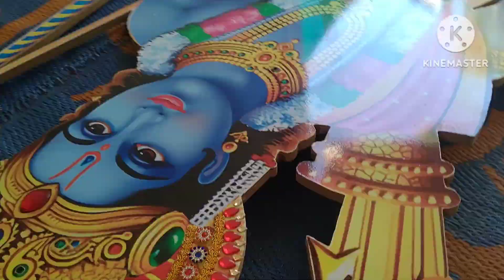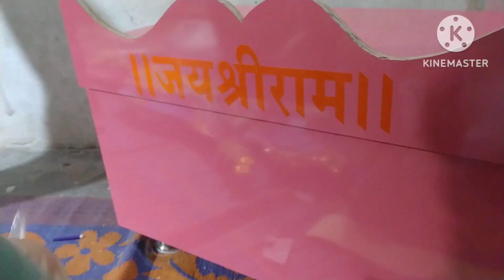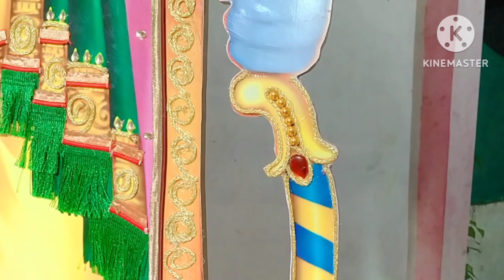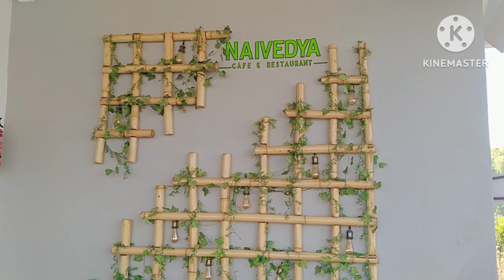श्री राम प्रतिमा को केसे बनाए और सजाए